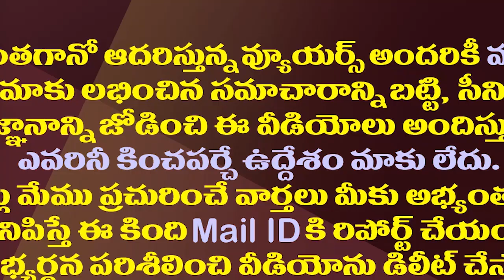అమరావతి రైతుల వెనకడుగు..సుప్రీంలో పిటిషన్ వెనక్కి| Amaravati Farmers Withdrawn Petition Over R5 Zone